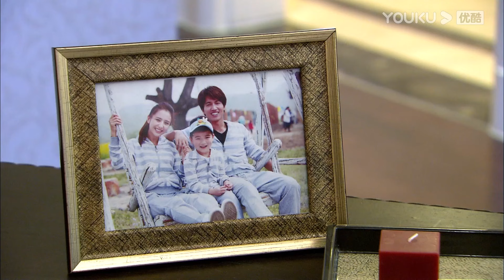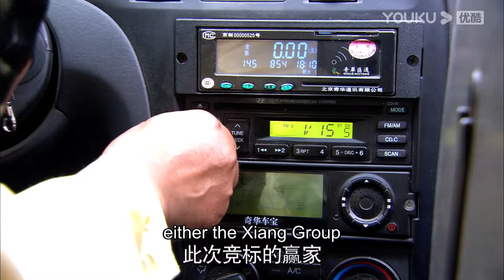💍灰姑娘拉著霸總的衣袖撒嬌求原諒，誰料霸總竟直接抱著她狂親！【恋恋不忘Loving， Never Forgetting】言承旭